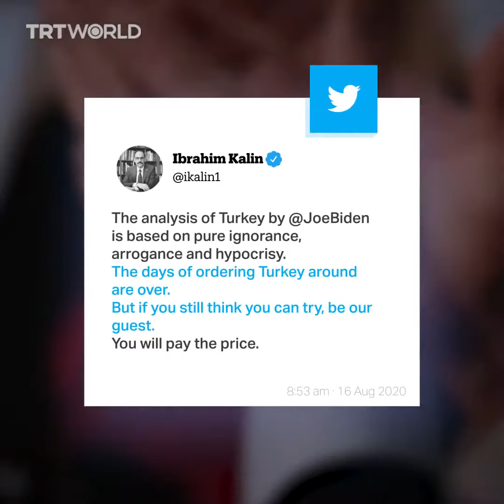Joe Biden : defeat Erdogan !